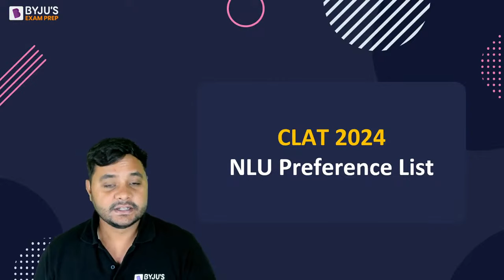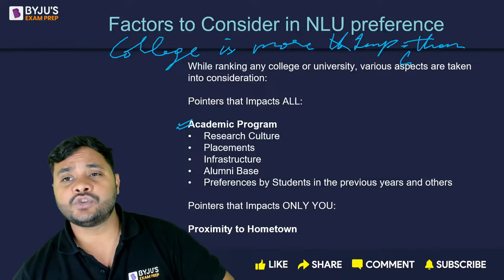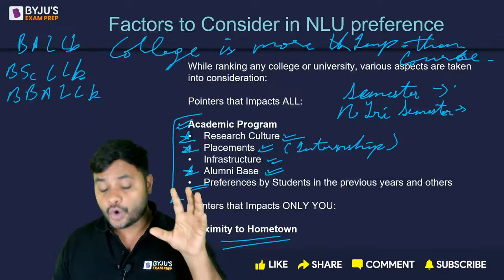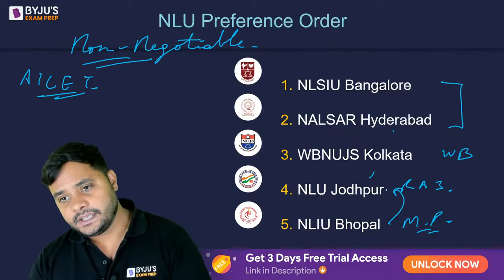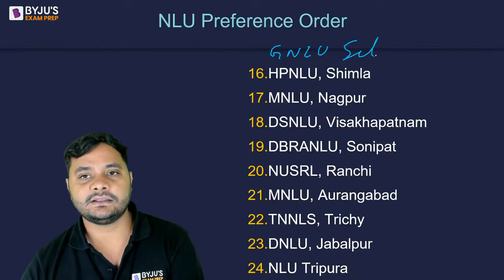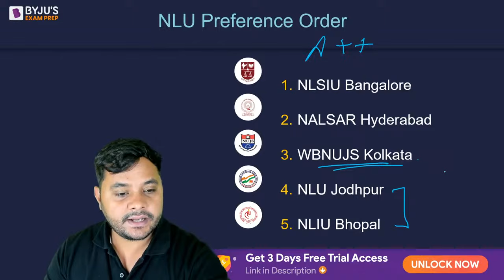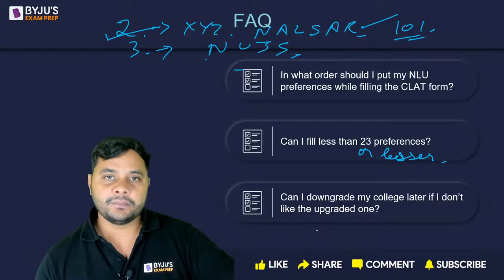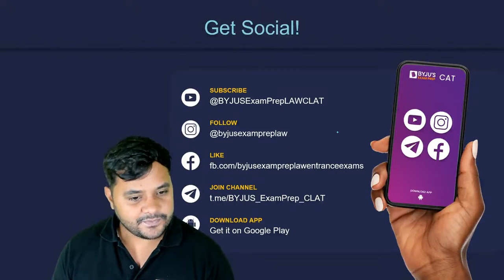CLAT 2024 NLU Preference List | Which NLU to choose & Mistakes to Avoid!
In this session, we will look at the CLAT 2024 nlu preference list which is important for CLAT students during their CLAT 2024 form filling. Abhimanyu Sir will help you choose the best NLU (Law College) for your legal career, why should you choose a law college and why should you not choose it.

You must join this session without miss if you are a CLAT 2024 Aspirant.

- Attend upcoming CLAT Workshop by CLAT experts. Register now for free: *
- Win up to 90% Scholarship on CLAT 2024 preparation programs. Take the test

Download the BYJU’S Exam Prep Mobile App to learn on the go. Attend free and exclusive preparatory sessions. study material, study notes, tips and tricks for CLAT, AILET, JMI, SLAT and MAH-CET (Law).